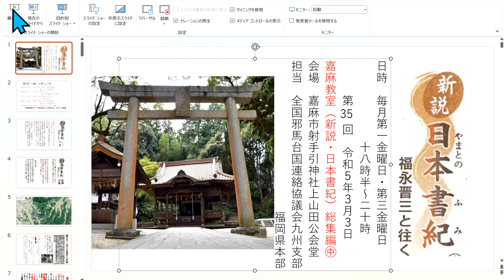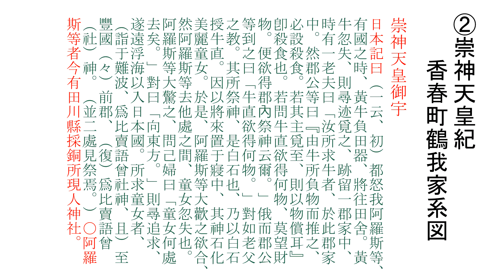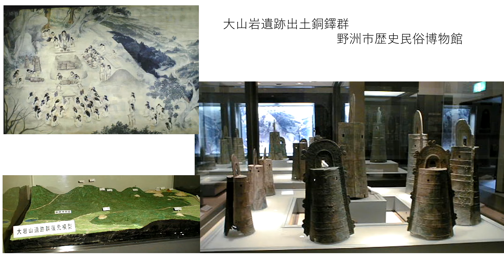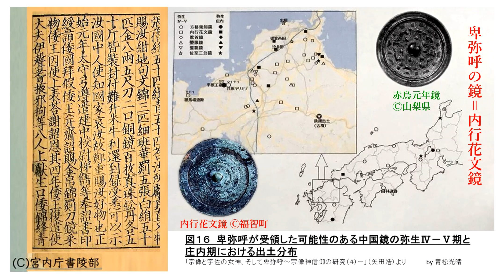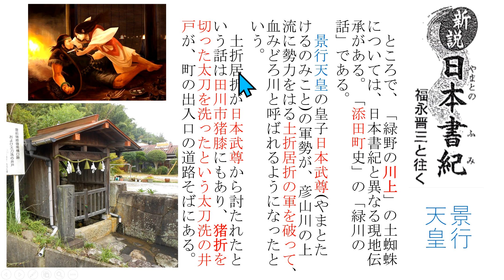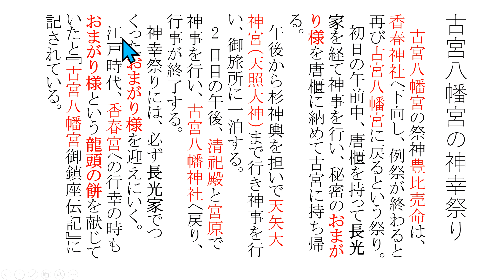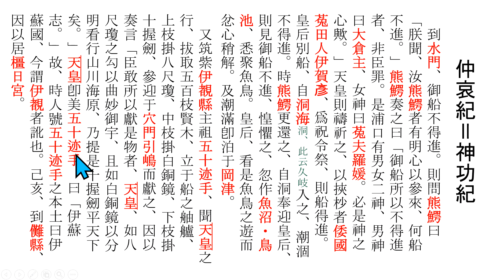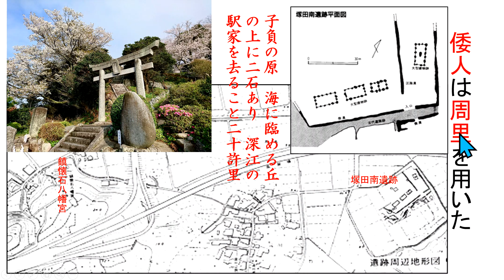2023.03.03 第35回嘉麻教室 新説・日本書紀 総集編㊥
新説・日本書紀　総集編㊥　①神武天皇の崩御後、倭国大乱が起き、卑弥呼が共立されるまで。②卑弥呼の死後、倭国の男王日本武尊と狗奴國の景行天皇（卑弥弓呼）との死闘を述べた。③４世紀、神功皇后（天皇）が敦賀気比から出て豊国（倭国）を征西、神武天皇以後の邪馬臺國を滅ぼす過程を纏めた。